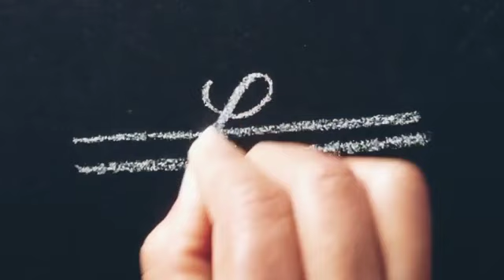side rangoli designs/ latest border designs/ simple side muggulu/ side borders/ border muggulu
@Rangoli 1118